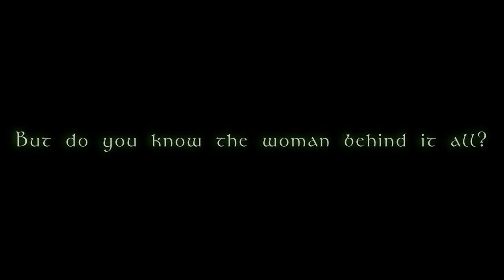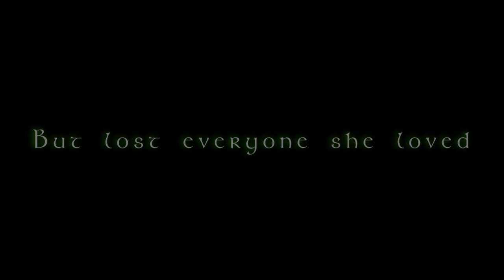Brontë - A Portrait of Charlotte - Preview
A riveting solo portrait of Charlotte Bronte and an intimate look inside the fascinating world of the remarkable clan responsible for Jane Eyre and Wuthering Heights.

Now playing at The Actors's Temple at 339 West 47th Street between 8th and 9th avenues.